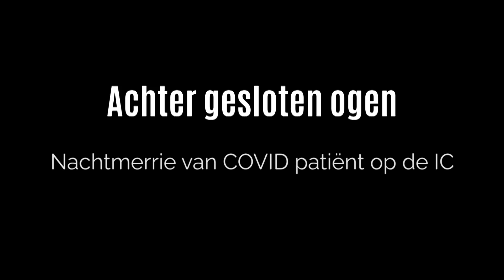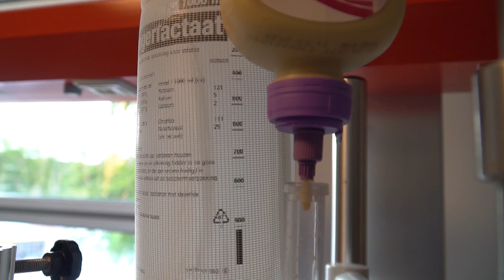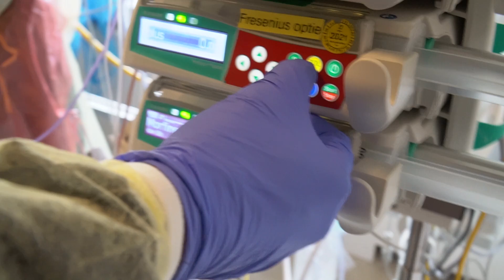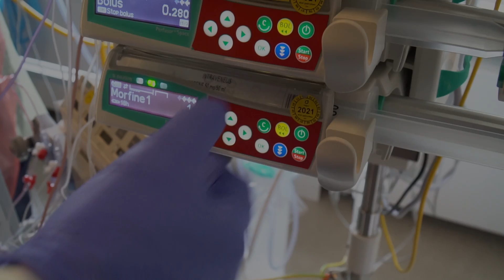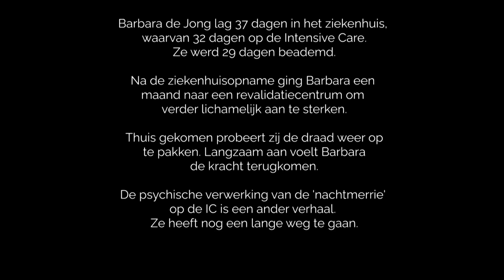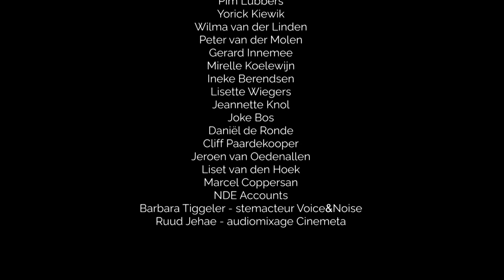Achter gesloten ogen - docudrama over coronapatiënten op de IC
Met gepaste trots presenteert Tergooi het docudrama ‘Achter gesloten ogen’ van onze college Angelique Titulaer.  ‘Achter gesloten ogen’ is een docudrama en gaat over een vrouw die na besmetting met het corona virus op de Intensive Care beland.

De film toont de onvoorstelbare impact op de patiënt, die de ziekte en behandeling op haar heeft. Het gaat over het machteloze gevoel en uiteindelijk het gevoel van overgave vlak voor het starten van de beademing op de IC. Ofwel het loslaten van de touwtjes van het leven. Momenten van lichte bewustwording worden afgewisseld met delier. Ze lijkt een gevangene in een enge wereld van wazige beelden, schimmen en geluiden.

Tijdens het terugkomen in de werkelijkheid heeft ze het idee een tijd niet geleefd te hebben. Ze weet van dingen niet of ze echt gebeurd zijn. Het besef komt met flarden terug. Pas dan begint ze te beseffen dat haar leven aan een zijden draadje gehangen heeft.

De film is gefilmd vanuit het perspectief van de IC patiënt. De camera lag als het ware direct naast het hoofd van de patiënt. Het gaat om reële beelden met Intensivisten en IC verpleegkundigen op de Intensive Care van ziekenhuis Tergooi. De film laat zien wat een coronapatiënt ziet en ervaart op de COVID IC en is gebaseerd op ervaringen van ex IC patiënten. Wat zien ze? Wat denken ze? Hoe beleven ze dingen? Wat maken ze mee? Er is amper geacteerd, het betreft reële situaties. De film wordt ondersteund door een denkstem, die is ingesproken door een stemactrice.